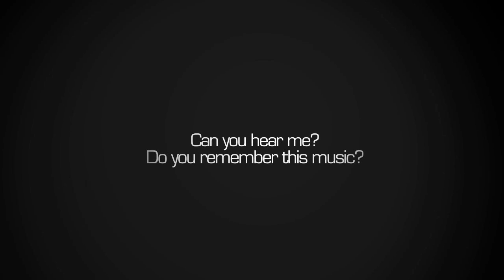EZ2ON D-DAY EVENT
★새로워진 이지투온의 7월 3일 OPEN을 기념하면 특별 이벤트!★
★이게 바로 이지투온 히스토리★

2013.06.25(수)  ~ 07.02(화) 까지 이지투온 홈페이지를 방문하여
이벤트에 참여해주시면 추첨을 통해 푸짐한 선물을 드립니다!